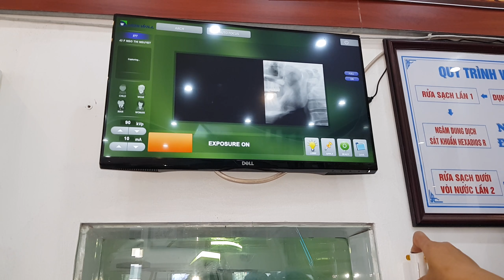IMPLANT TƯCA THÌ R16 NÂNG XOANG GHÉP XƯƠNG TẠI NHA KHOA ĐỨC TUYẾN